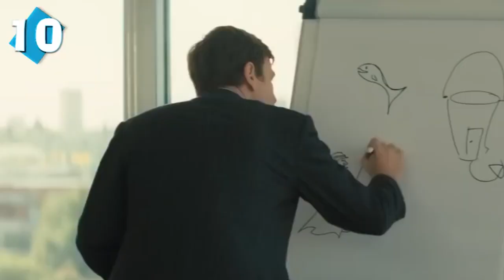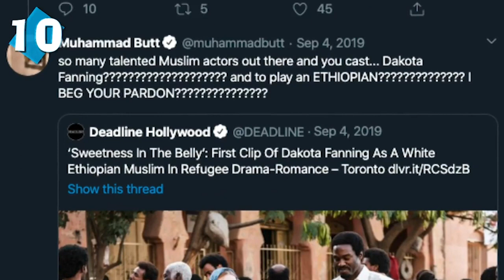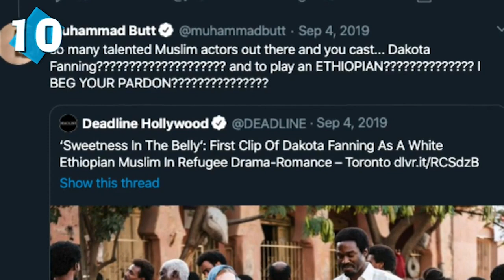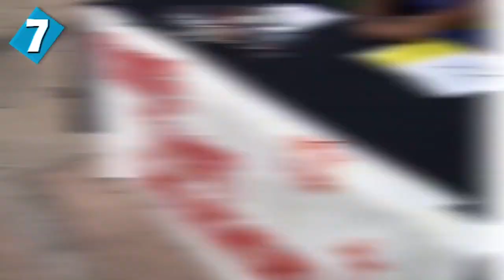Popular Movies With Very Religious Actors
These are the best movies with a cast of very religious people in their real life.